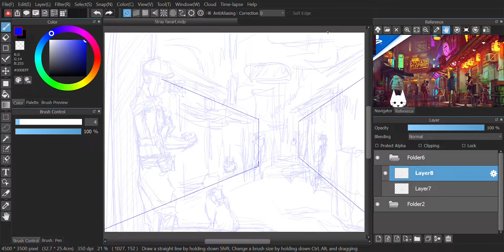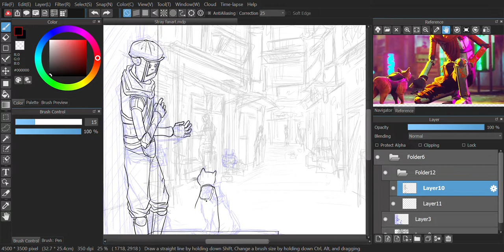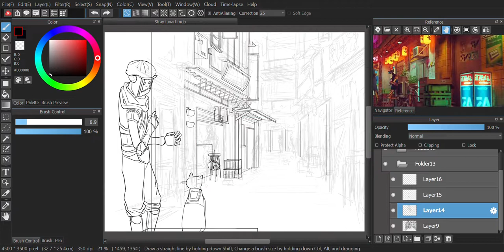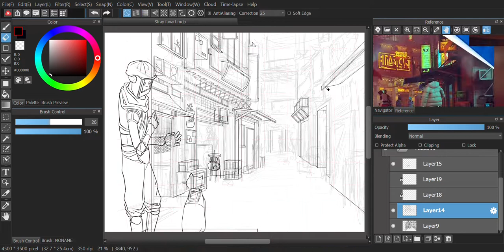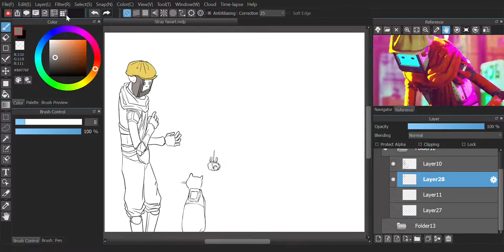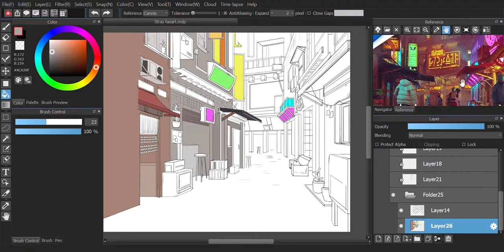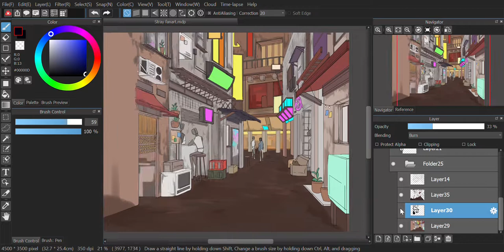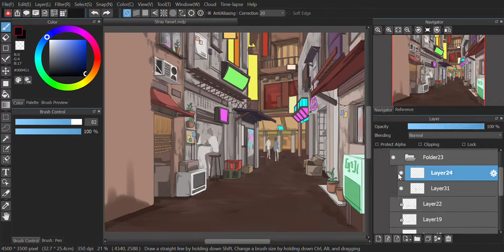Clementine, B12 and Cat - 'Stray' // Digital Medibang Speedpaint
I loved Stray, I think it deserves to be game of the year. I know this speed paint is above 5 minutes, but I wasn't bothered to re-export it to anything quicker. It bugs me though that it's over 7 minutes... too long for my impatient brain.

In this artwork, it has several parts - drafting, lineart, colouring, shading.
There are several layers - the architectural city night light background, the robot figures hanging around, and the fore layer being the characters!
This is a fully detailed landscape type of art I haven't done in a long while.
Quite proud of this one :)

Drawing Process | Digital Art Digital Artist | Fanart | Game | Neo Noir | MidTown

Smochibird (smochibirdart)